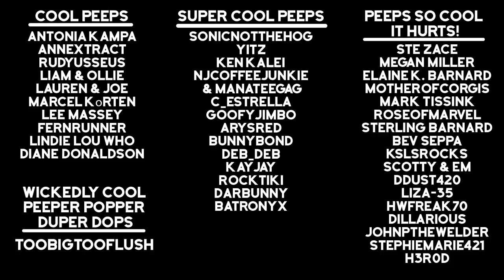Naked & Scared: Minecraft Challenge in Ultra Hardcore Season 19 - Episode 6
Impulse and Skizzleman have 21 days to complete a random Minecraft challenge in Ultra Hardcore. That’s right, no health regeneration. They can’t craft armor or potions, they can’t sleep, and once one of them loses all their hearts, they cannot respawn, leaving their partner to forge on solo. Armed only with their wit and comradery, watch as these two long-time buddies venture yet again on another thrilling season of N&S!
You don’t want to miss their other great content on this channel. Especially those amazing animations!